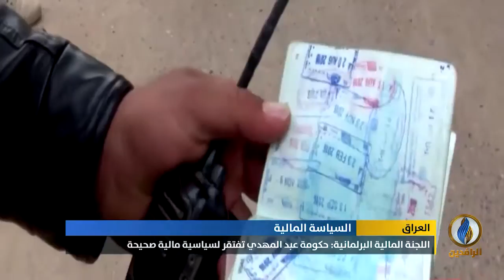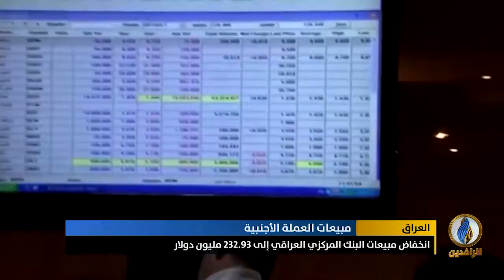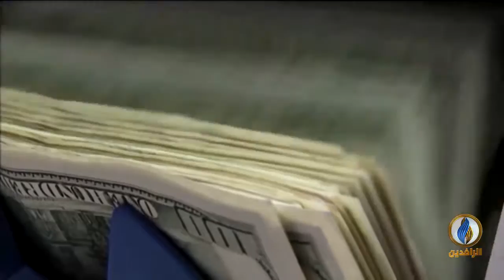أبرز الأخبار الاقتصادية على قناة_الرافدين ليوم الخميس في التقرير_الاقتصادي.